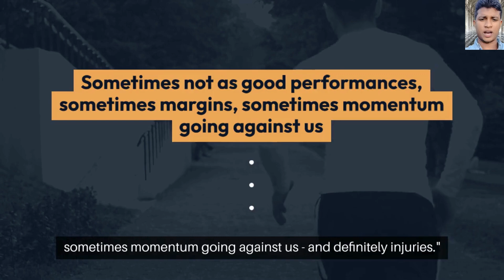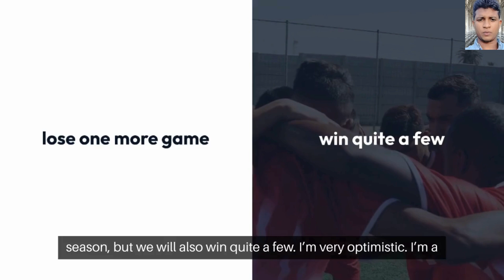MEE TO MISS REST OF SEASON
As of my last knowledge update in January 2022, I don't have specific information about a player or individual with the initials "MEE" missing the rest of the season. If this is a recent development, I recommend checking reputable sports news sources, the official website of the relevant sports team, or official league announcements for the latest and most accurate information.

Injuries or other reasons for a player missing the rest of the season are typically announced through official channels, and sports news outlets provide updates on such situations. For the latest information on "MEE" missing the rest of the season, please refer to the most recent news releases or announcements from relevant sports authorities.